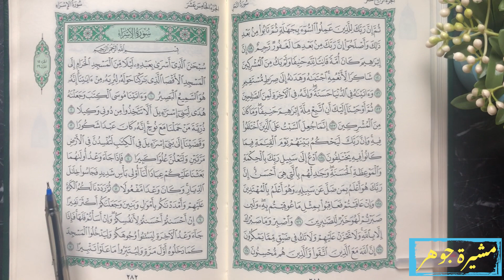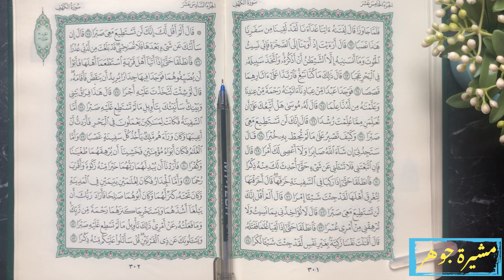🌙 أهم كلمات الجزء الخامس عشر سورة الإسراء الكهف جزء_في_يوم (ليسوٓءوا/كدت/عوجًا/قيما/لشاْيء/لكنا)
🌙 أهم كلمات الجزء الخامس عشر لسورة الإسراء الكهف ختمة_رمضان جزء_في_يوم ( ليسوٓءوا - فسينغضون - كدت - ونئا-أيًّا - عوجًا قيما -لشاْيء - لكنا )